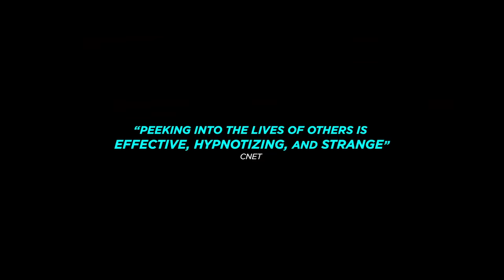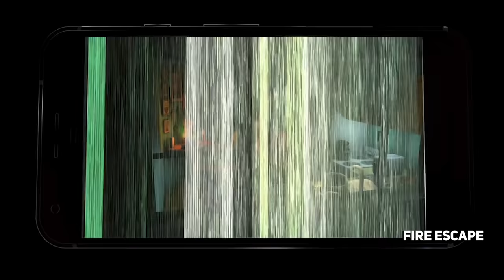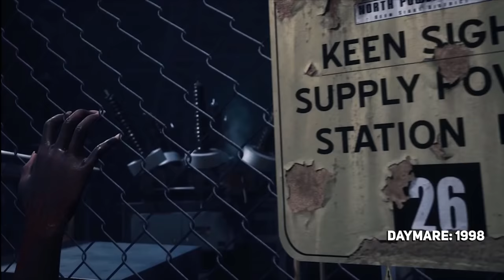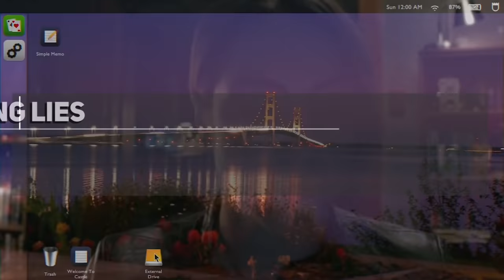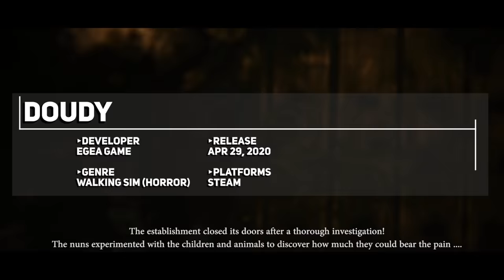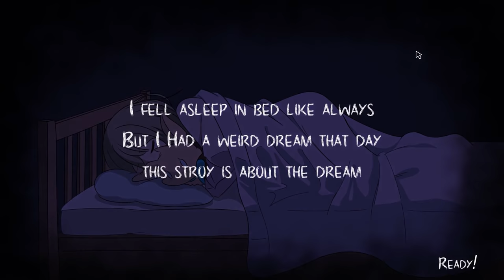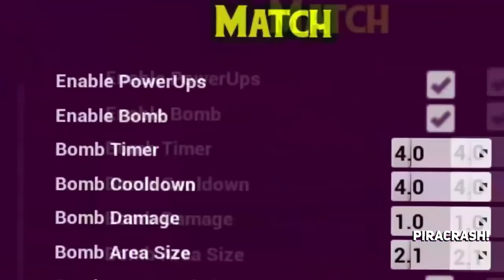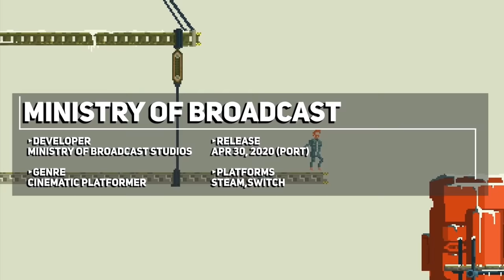NEW Indie Game Releases: 27 Apr - 03 May 2020 – Part 1 (Upcoming Indie Games)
Good week of new indie game releases so here's Part 1!